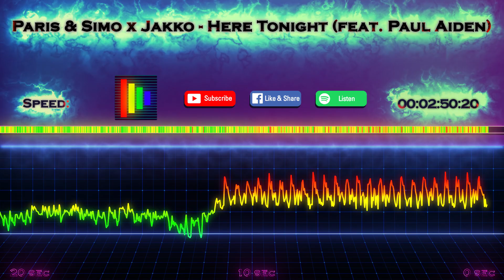Paris & Simo x Jakko - Here Tonight (feat. Paul Aiden) (No Copyright Musistat)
Paris & Simo x Jakko - Here Tonight (feat. Paul Aiden) analyzation by MusiStat

This video highlights the intensity and speed of Here Tonight (feat. Paul Aiden).
The genre of Here Tonight (feat. Paul Aiden) is EDM.